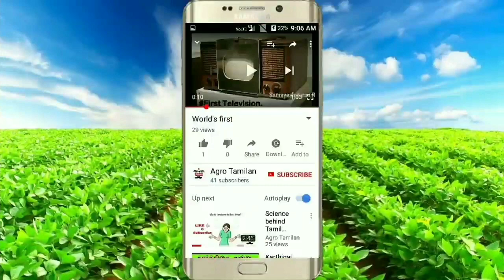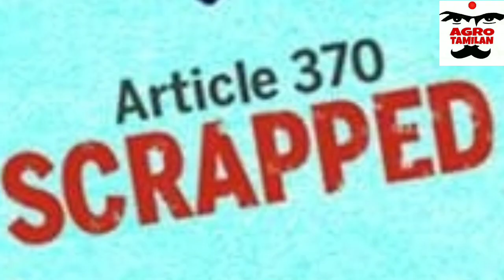Article 35A and 370 - Kashmir Special Provision - Scrapped - Tamil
Article 35A and 370 - Jammu & Kashmir Special Provision - Scrapped - Tamil

இந்திய அரசியலமைப்பு சட்டத்தில் காஷ்மீருக்கு வழங்கப்பட்டு வந்த சிறப்பு அந்தஸ்து சட்ட பிரிவுகளான 35A மற்றும் 370 நீக்க பட்டுள்ளது.

உங்கள் நண்பர்களுக்கும் மற்ற குழுவினருக்கும் பகிர்ந்து உதவுங்கள்